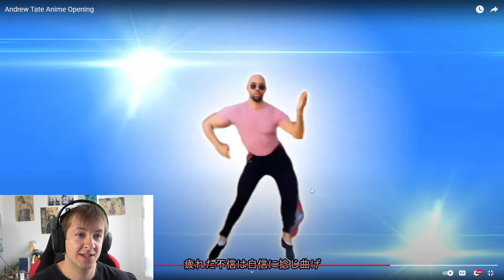Marcel Reacts to Andrew Tate Anime Opening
Marcel reacts to Andrew Tate Anime Opening and is totally surprised by it! Andrew Tate as an anime character is so funny!